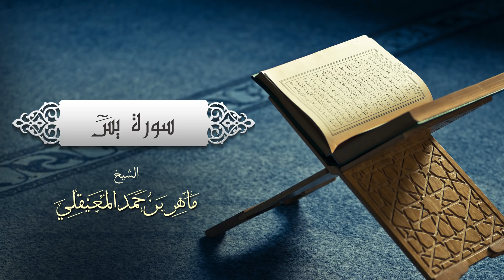الشيخ ماهر المعيقلي سورة يس Full HD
Surat Yasin Official Audio